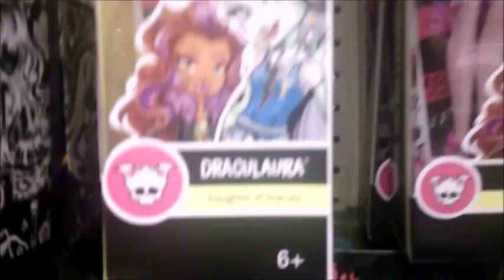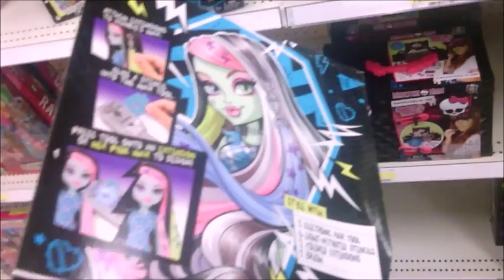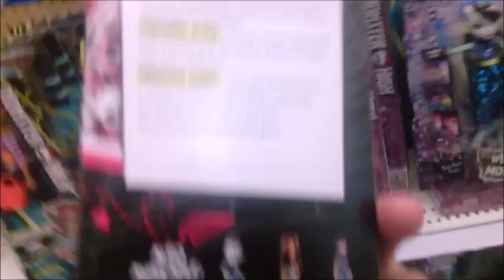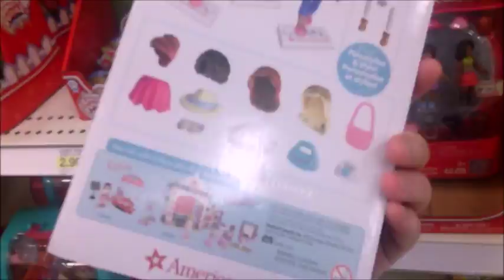Shopping vlog Birthday Gift TOYS Super TARGET (Monster High Our Generation FurReal Lego Frozen 2016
I'm shopping for my friend's birthday gift at Target.  Enjoy!

Welcome to Hauntington Frankie Stein Draculaura Minis Mini Collectible Venus McFly Voltageous Hair Rochelle Goyle Figure Moanica D'Kay Shriekwrecked Nautical Classic Catrine Demew, Clawdeen wolf and Dana Treasura Jones are all nautical ghouls & shriek mates are reviewed and compared in this pirate collection reboot Предварительная информация о предстоящих релизах 2016 Информация от Letice.First Day of School DNW97 Frankie Stein Draculaura Ari Hauntington Welcome to Monster High 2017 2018 Dance Fright Away DNX18 Clawdeen Wolf Cleo de Nile Lagoona Blue Dance Fright Away Photo Booth Fun DNX32 Draculaura Frankie Stein Singing Popstar Ari Hauntington DNX66 Monstrous Rivals Draculaura & Moanica DNY33 Playset Draculaura DMF91 Ассортимент DPX13 Shriek Wrecked DTV82 Draculaura Lagoona Blue Clawdeen Wolf Rochelle Goyle Dana Treasura Jones Daughter of Davy Jones Catrine DeMew Gillington 'Gil' Webber Teen Hangout DNX04 Surf To Turf Scooter Lagoona Blue Ghoul-La-La-Locker Clawdeen Wolf Frankie/Bike DPX18 Skulltimate Science Class Frankie Stein DNX37 Voltageous Hair Frankie Stein DNX36 DPK30 DNX37 Ghoul's Pets Beastie Lagoona Blue Cleo de Nile My Ghoulfriend Ghoul Spirit Ghoul to Bat Day-To-Night Fashions молдированные корсажи, одежда и аксессуары для комбинирования Draculaura Basic Core Frankie Stein Draculaura Clawdeen Wolf Cleo de Nile Moanica Highly Detailed Doll News Deluxe High School Accessory Coffin Bean Kiosk Fashion Accessories Ассортимент наборов аксессуаров для кукол Draculaura роликовые коньки, солнечные очки, сумочка и музыкальный плеер обувь, очки с молниями и еще два аксессуара, связанных с фильмом Ассортимент наборов одежды, каждый включает наряд с подходящей обувью и тематической сумкой. Clawdeen Wolf Коллекция из 24 фигурок высотой в 1,5 дюйма в закрытой упаковке, случайный выбор. Предполагается выпуск двумя волнами Frankie Stein Draculaura Clawdeen Wolf Cleo de Nile Lagoona Blue Ari Hauntington Venus McFlytrap Moanica Mega Bloks Ghouls Skullection Toys R Us Series III Ghoulia Yelps Lagoona Blue Clawdeen Wolf Skelita Calaveras Bratz Brats Catrine Demew Lorna McNessie Kiyomi Haunterly Study Howl DJ, with Toralei Stage Fright Catty Noir Physical Deaducation School Fang Out Elissabat Headmistress Bloodgood child fashionable fun Toys"R"Us Bratz collection five-doll set Cloe Sasha Jade Yasmin Meygan build assemblage Go re-Geous Anti-Stylish Head miraculous marinette Adrien Ladybug Marinette Tikki Superhero Coccinelle Kiss Power Dupain-Cheng AMV Scene Aizawa Akumatized Youtube Facebook Cat Noir Meets Nickelodeon Nick.com dc superhero girls Moxie Girlz Baker Harley Ultimate Figures electronics dress 12" action Heroines Wonder Woman UK Fabseom Katana Games cartoon Mattel Gift Ideas DC Superhero Girls Boys cost price sale discount coupon K-Mart location IronMan Incredible Hulk Batman Batgirl spider-man Lea Leah American Girl juliet Our Generation House bed kitchen passport Crystal Norton Ella Grace ogdolls ourgenerationworld creativekidstuff Paisley Paisly Alejandra Ebay Amazon lyrics sets poem camper website mastermindtoys Canada bathroom brush groom dog cat Ice Cream Truck Lori 18" Retro Delux Pyjamas Rompers jackets purses lipstick Reese Celeste Anaya Rose Joy Non-Poseable $24.99 red hair lifelike removable outfit Joy Cho Amya Great Scarrier Reef PastroExclusive Pastro Exclusive Itunes Boo York Clawdeen Down Google Under TV dailymotion netflix hulu monster monsterous redbox 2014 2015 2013 Ghoulfish Coony Glowsome special IMDb monsterhigh Larissa Galagher book blu-ray DVD reviews movies Eugenia Cooney PastroExclusive Pastro Exclusive Itunes Boo York Clawdeen Down Google Under TV dailymotion netflix hulu monster monsterous redbox 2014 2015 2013 Ghoulfish Glowsome special IMDb monsterhigh Larissa Galagher book blu-ray DVD reviews movies furreal friends Starlily app black friday new stuff dinosaurs guinea pigs robotic animal that meows barks movement Android Craigslist partner gogo Thanksgiving Panda JJ Pax Fur Real Huggable Pet Golden Retriever Walkin' Pup Beagle Petzzz Magical Unicorn Hasbro.com Hasbro offical Bootsie Kitty Cat KittyCat Kat BSCKids boardgame QVC feline shipping yelp msn yahoo thetoyinsider real dragon blazin' torch walkin Little Live Pets Lego Disney LEGOLAND costumes best buy small Snuggles LittleLivePets YML Clear pink Hampster Li' Turtle Tank S4 Mouse seasons character Cool Cookie Clever Keet CleverKeet Cage frankie owl bottle colorful queen frozen elsa butterfly Frozen Furby Connect tsum tsum bubble fever direct project mc2 Camryn coyle wind-up Pinterest Elmo kohl houes Barbie multicolor clinic mcstuffins plush bryden Bandweth My Little Pony Ponies Pack Hoverboard myfrugaladventures Volcano Attoms Compras Nuevo Juguetes en Espada Playset costo los precios de la mina StacyPlays Funko Toys Superstore Minekraft Dogcraft Funko Pop Overworld sword Alex stuffed toys torch end Exploding Creeper Mining Steve Mine doll vlog